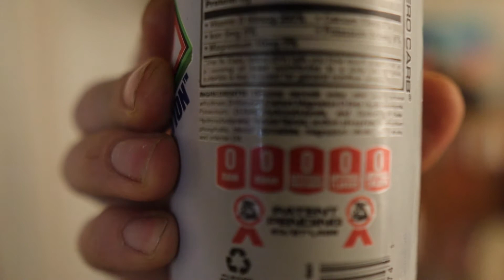VOOZ hydration sensation review watermelon 🍉 | you know with Marty Kauffman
This is my review of the VOOZ hydration sensation watermelon flavor Hydration￼ Review￼ Watermelon￼